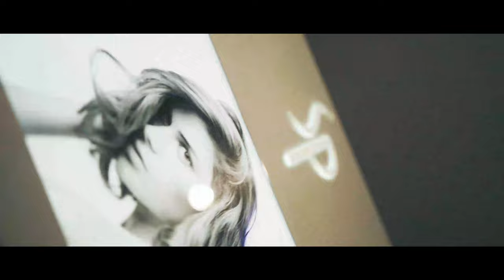F SALON BY FASHION TV | EGNITER